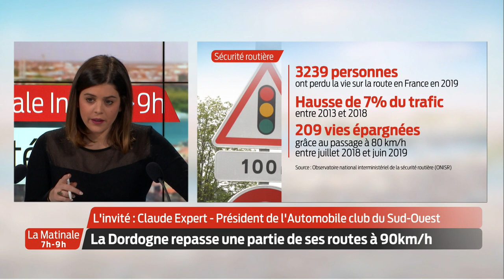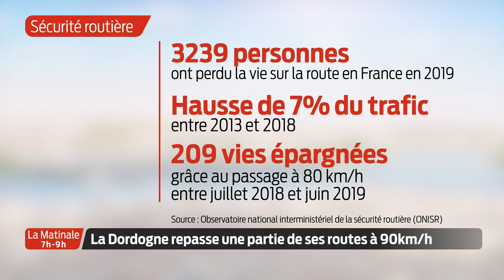La Matinale | L'invité | Germinal Peiro, président du département de la Dordogne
La Dordogne repasse une partie de ses routes à 90km/h